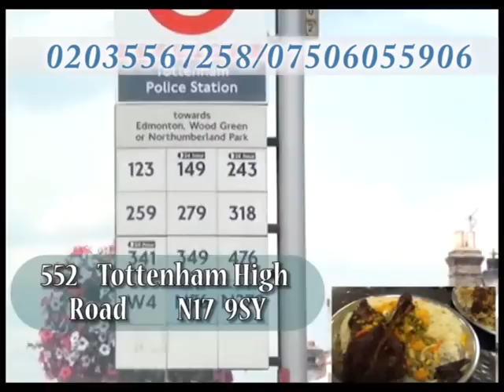DAAWO XAYEESIINTA MAQAAYADA SOOMAALIDA TOTTENHAM.